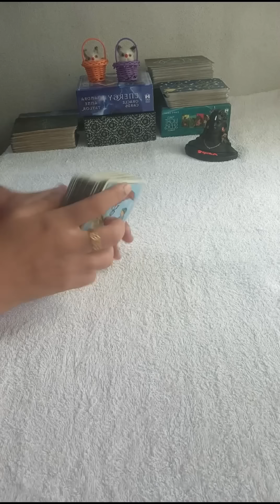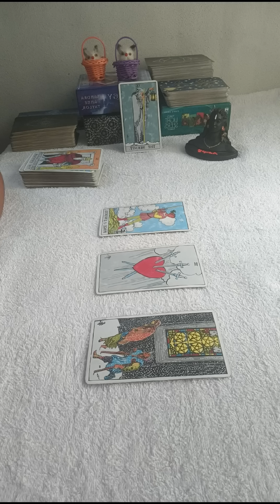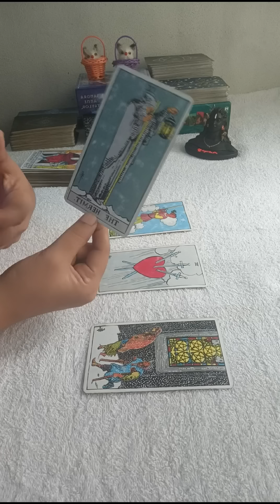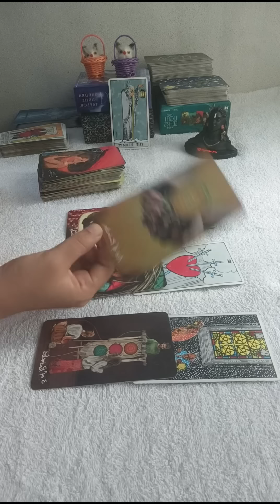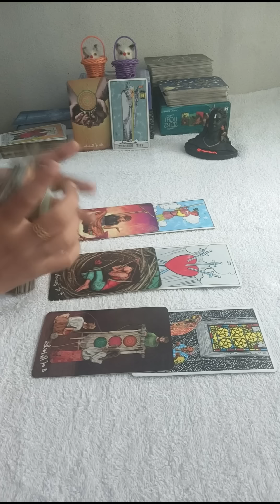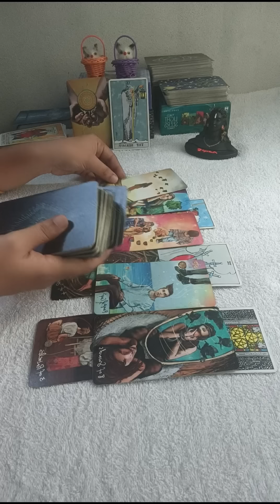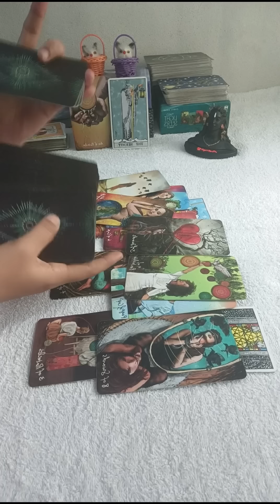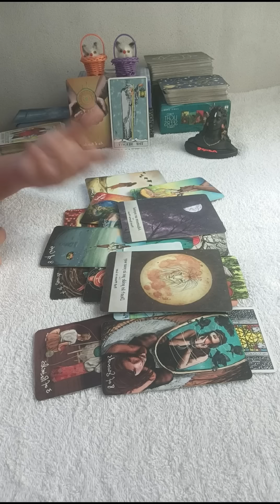SAGITTARIUS ♐U BOTH MISSING EACHOTHER ALOT & THEY THINKING ABOUT U 24/7 BUT PATIENCE IS THE KEY 🖤APR